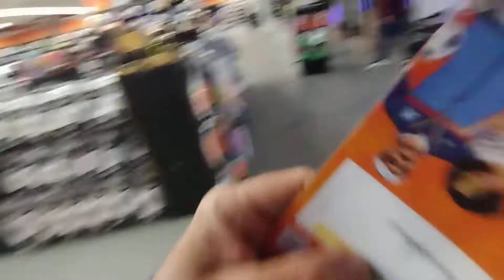Evelyn Leech found @ Spirit Halloween!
We got another!